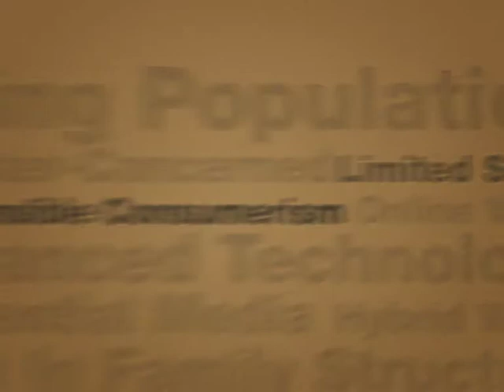Crack Da Code